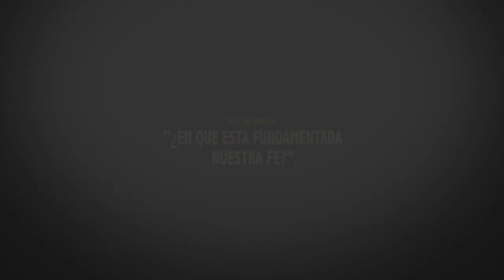¿EN QUE ESTA FUNDAMENTADA NUESTRA FE? 19-10-2021